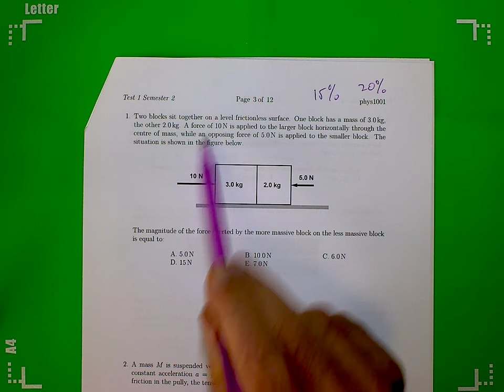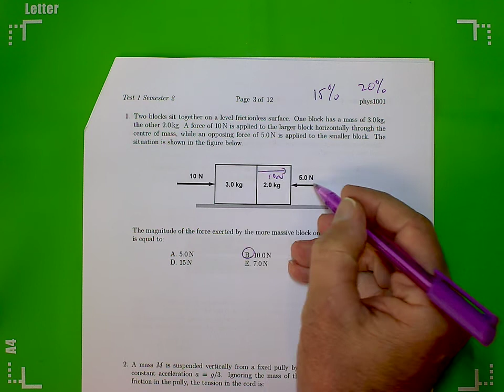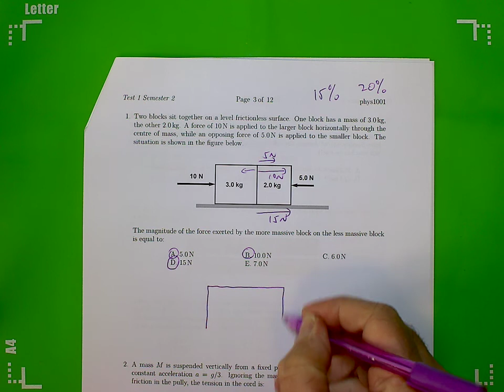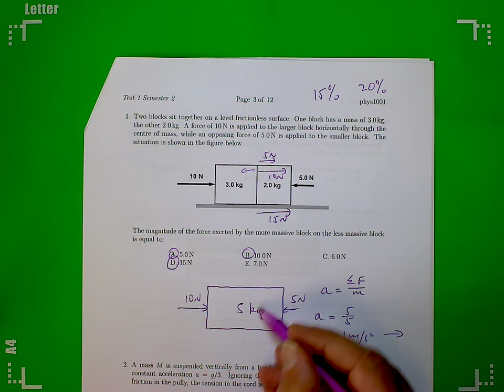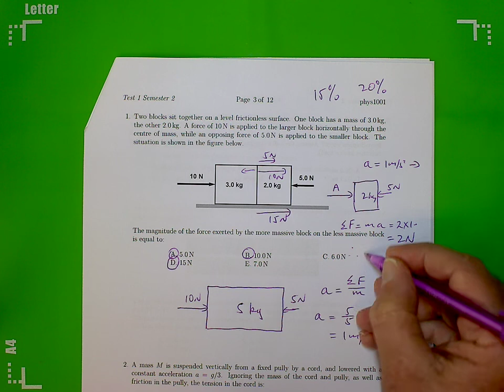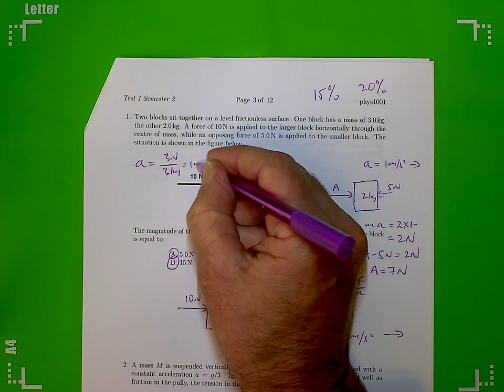PHYS1001 Test Question - 2 blocks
Newton's laws.  How do they work?